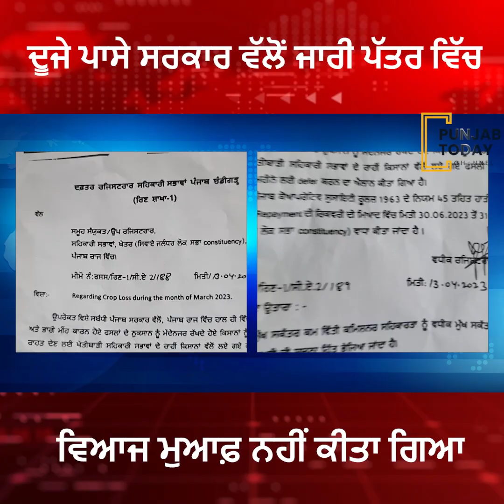ਪੰਜਾਬ ਦੇ ਮੁੱਖ ਮੰਤਰੀ ਆਪਣੇ ਬਿਆਨਾਂ ਤੋਂ ਭੱਜਦੇ ਨਜ਼ਰ ਆਏ | Punjab Today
ਪੰਜਾਬ ਦੇ ਮੁੱਖ ਮੰਤਰੀ ਆਪਣੇ ਬਿਆਨਾਂ ਤੋਂ ਭੱਜਦੇ ਨਜ਼ਰ ਆਏ
ਇੱਕ ਪਾਸੇ ਉਹ ਕਿਸਾਨਾਂ ਦੇ ਫ਼ਸਲੀ ਕਰਜ਼ੇ ਦਾ ਵਿਆਜ ਮੁਆਫ਼ ਕਰਨ ਦੀ ਗੱਲ ਕਰ ਰਹੇ ਹਨ
ਦੂਜੇ ਪਾਸੇ ਸਰਕਾਰ ਵੱਲੋਂ ਜਾਰੀ ਪੱਤਰ ਵਿੱਚ ਵਿਆਜ ਮੁਆਫ਼ ਨਹੀਂ ਕੀਤਾ ਗਿਆ